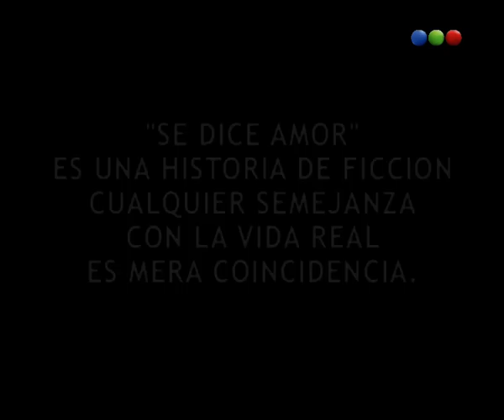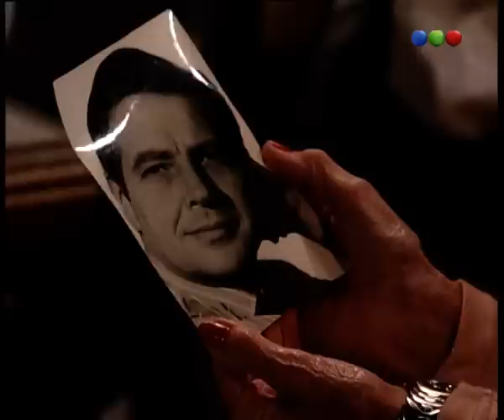Capítulo 21 - Se Dice Amor